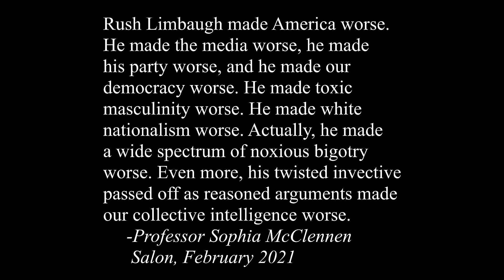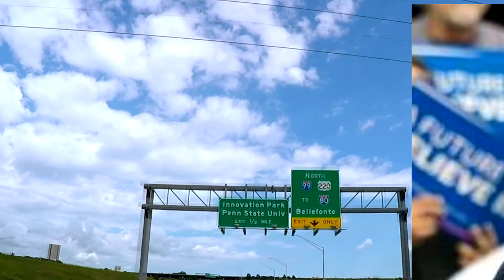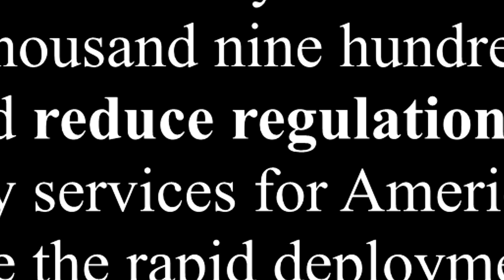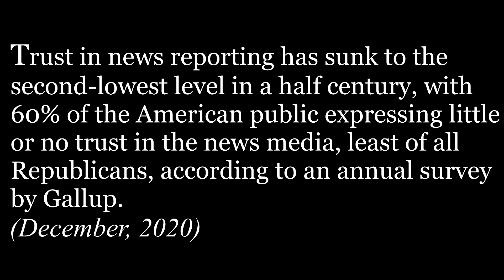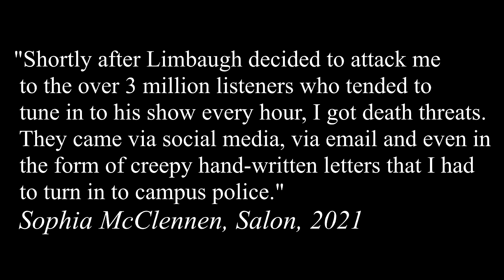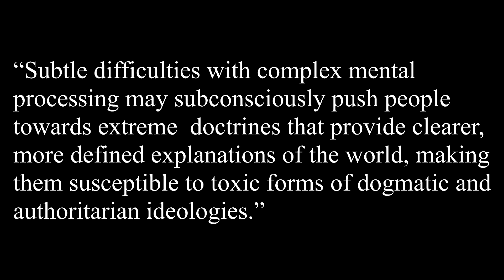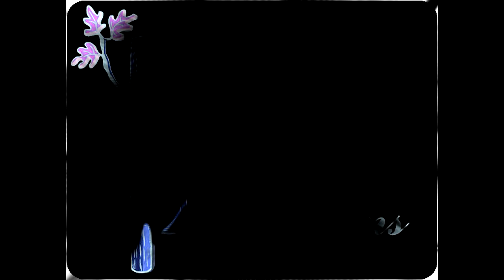The Silence of the Limbaugh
Dr. McClennen and others do tangential commentary in my new "tornado chase" documentary:
That Seventies Storm: Chasing Tornadoes Through Time coming to YouTube 7/7/24 !
The principle of Occam's Razor says that 'the simplest explanation is the right explanation.'
But that doesn't mean that we should accept the simplest ideas as facts.

In my newest video essay, we hear two PhD professors and one of our central Kansas
news directors describe their views on the recently-passed Rush Limbaugh. Was
he just “an entertainer” or is conservative talk radio and television a marketing ploy
to sell dangerously simplistic and divisive ideological conservatism?

Can you care about the nation but find American exceptionalism disturbing?

And what is a “professorette” anyway? Spell check sure doesn't know.

Then find out what a new Cambridge study reports about the REAL difference
between left and right brains.

Hint: They're different. VERY different.

-RF February, 2021